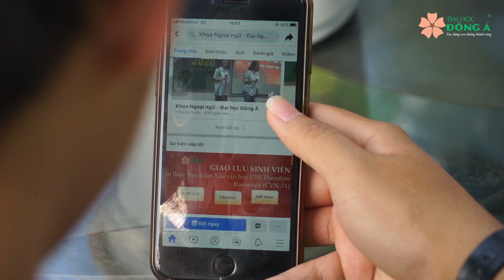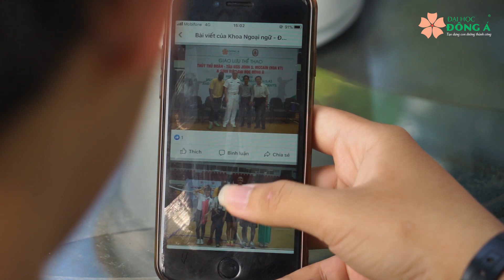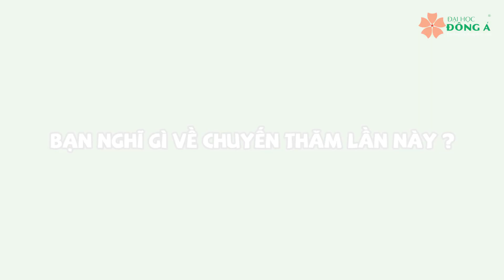Giao lưu ngôn ngữ, văn hóa và thể thao với thủy thủ đoàn tàu sân bay USS Theodore Roosevelt, Hoa Kỳ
Hoạt động giao lưu ngôn ngữ, văn hóa và thể thao với sinh viên Đại học Đông Á nằm trong khuôn khổ chuyến thăm hữu nghị thành phố Đà Nẵng từ 5-9/3 của tàu sân bay USS Theodore Roosevelt. Đây cũng là hoạt động hữu nghị kỷ niệm 25 năm ngày thiết lập quan hệ ngoại giao Việt Nam - Hoa Kỳ.